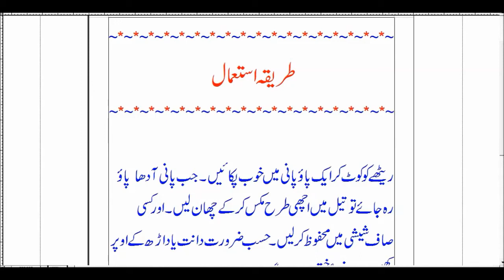Health Tips in urdu Dant dard ka ilaj in urdu دانت درد کا علاج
Dant dard ka ilaj ij urdu / hindi
This Channel is all about Health tips for man and woman.